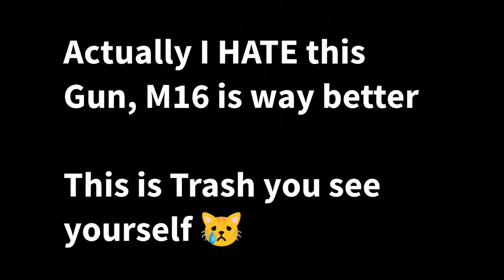*NEW* Tier 50 Rott - Tomb Bound + Swordfish MK2 GAMEPLAY // Calll of Duty Mobile Season 9 ❤️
Finally the Final Tier 50 Character + Gun Skin Gameplay 🤩

Personally I hate this Gun it's Trash 😾

Make Sure to Watch Full and know why...